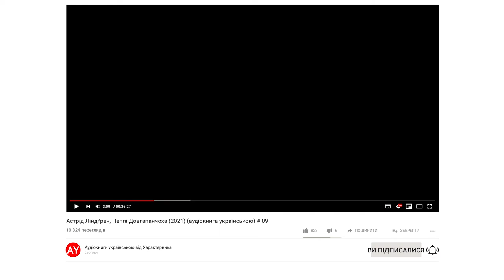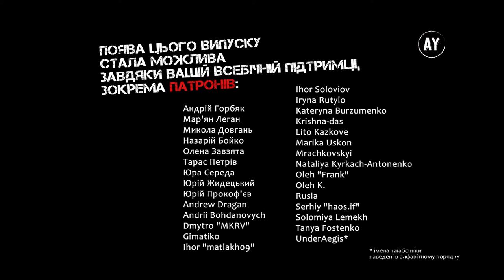Астрід Ліндґрен, Пеппі Довгапанчоха (2021) (аудіокнига українською) # 09